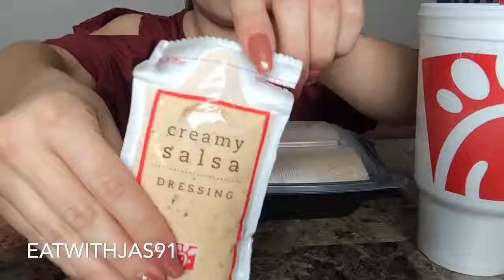Chick-Fil-A Chicken Wraps and Fries | Eating Video (Must Watch)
This video, ASMR Chick-Fil-a (Whispering) | Mukbang , was made by EatWithJas91 and was provided to A Billion Views via creative commons.

EatWithJas91's comments below
**This is an ASMR eating video not a Mukbang if I don't finish all my food it is okay, If I made you relax That was my point.

*What is ASMR? its an experience characterized by a static-like or tingling sensation on the skin that typically begins on the scalp and moves down the back of the neck and upper spine, precipitating relaxation.

**I don't show my whole face because I want to focus on the food and sounds of eating.

*I know some of you ask to see my face and I have photos on my Instagram and my vlogging channel you can find link below this

Category
Entertainment
License